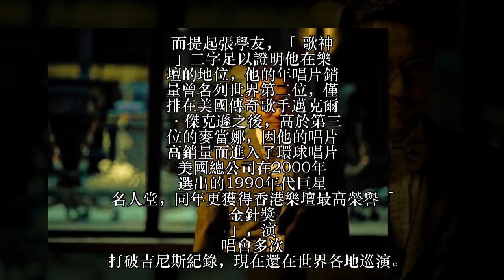周潤發：「當年我因為你而退出樂壇，如今你來和我爭影帝」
提起當年的香港娛樂圈，那可是如日中天，百花齊放，而其中一個顯著的特點就是藝人多棲發展。當紅的藝人都會涉足歌影視三棲，那可真是紅遍大江南北，成為多少人兒時的偶像。其中，最成功的代表人物有張國榮、劉德華。張國榮在音樂方面，代表作有《風繼續吹》《沉默是金》《有誰共鳴》《當年情》等，電影方面，代表作有《霸王別姬》《倩女幽魂》《英雄本色》《胭脂扣》《阿飛正傳》《東邪西毒》《春光乍泄》等；劉德華在音樂方面，代表作有《一起走過的日子》《忘情水》《情未鳥》《真永遠》《冰雨》等，電影方面，代表作《無間道》《暗戰》《大隻佬》《天下無賊》《盲探》《桃姐》等。另一位香港殿堂級的影帝，當年在電影事業大紅大紫之後，也想發展自己的歌唱事業，甚至已經錄製了專輯大碟，但後來了無聲息了，他就是周潤發。發哥在電影方面的地位是不可撼動的：三屆香港電影金像獎最佳男主角 ，兩屆臺灣電影金馬獎最佳男主角 ，後來更是去好萊塢發展，獲得美國電影協會亞洲傑出演員獎，代表作品有《上海灘》《英雄本色》《賭神》《臥虎藏龍》《大上海》《讓子彈飛》等等。但是估計很多周潤發的影迷都不知道他曾